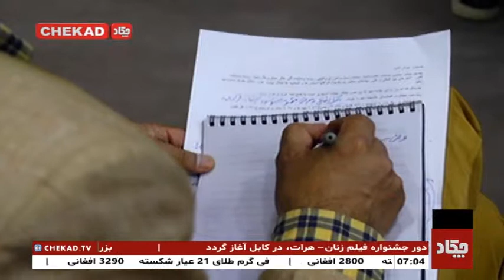پایان برنامه سرشماری کودکان کار در هرات